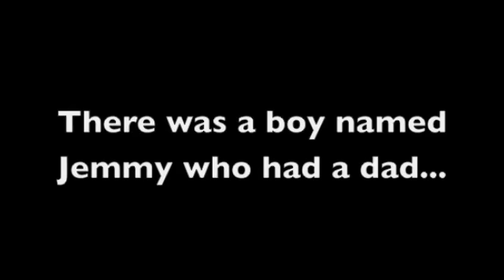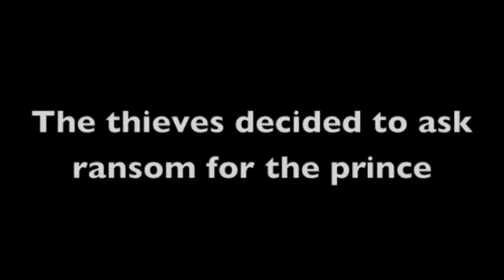The Whipping Boy Booktrailer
Sid Fleischmann's The Whipping Boy Booktrailer